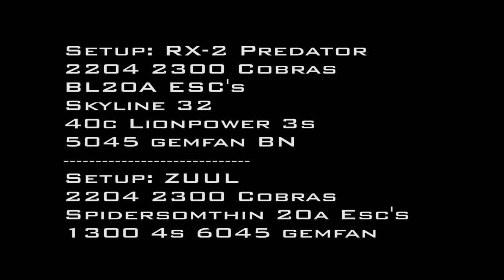Dronz RX-2 3s vs. ZUUL 4s Northern Michigan FPV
We were just running em up at my buddies place when we realized that the RX-2 with a 3s 5045 setup was able to keep up with a 4s 5045 ZUUL! Some folks were in the track area so lost my spot, but you can see us battle it out through the trees! In some parts we were neck and neck! Sorry for the "ground view" the runcam isn't mounted on an angle. In the video it says the ZUUL is running 6045's well that's WRONG he was actually running the same exact gemfan 5045 BN props I was. So that's a typo in the video.